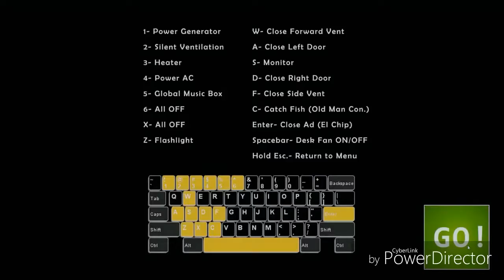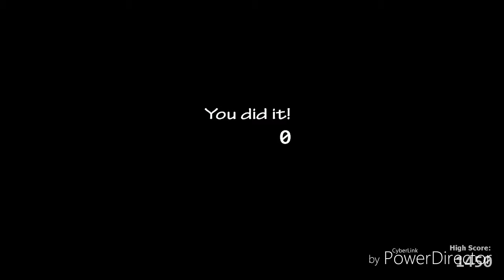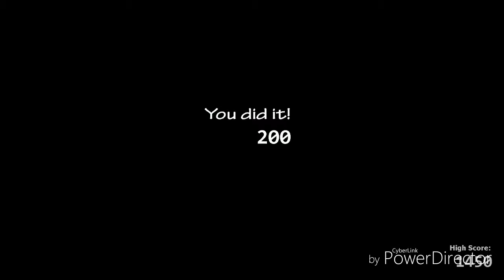Ultimate custom gender (fnaf ucn ep1) slink games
Five nights at Freddie's ultimate custom night ep1 was too long